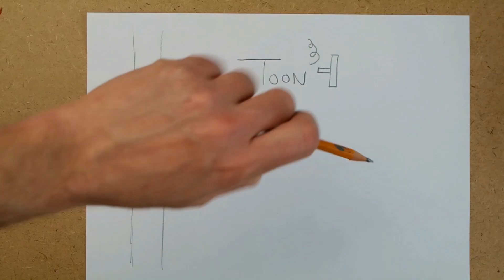Bomen schilderen met acrylverf 01: vereenvoudigen / globale vormen zoeken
Bomen zijn een leuk en leerzaam onderwerp om te schilderen en te tekenen. Op staan nog veel meer van dit soort schildertutorials!

Ik gebruik bomen als thema om een aantal technieken en principes te laten zien, die van toepassing zijn op bijna elk ander onderwerp.
Bij elke video verschijnt ook een tekstversie op mijn website. Tekstversie van deze video

7: Dynamiek / beweging (verschijnt binnenkort)
8: Oefentips (verschijnt binnenkort)

Een overzicht van video's is ook te vinden op mijn

Van sommige lessen staat er ook een tekstversie op mijn

Veel plezier met tekenen en schilderen!